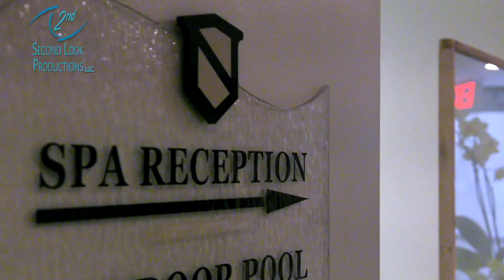Promotion for weekend retreat.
I produced, shot and edited this piece for my client to promote a weekend retreat.